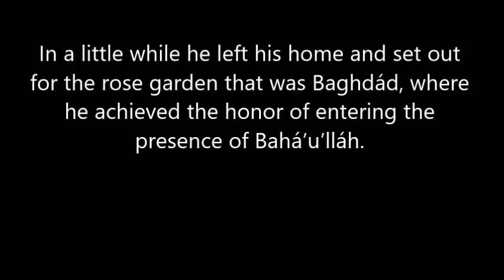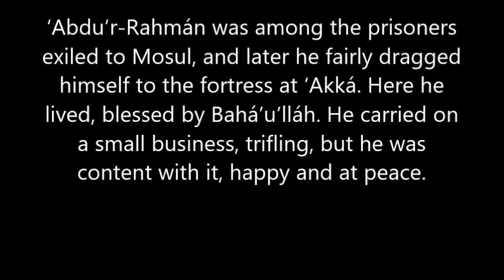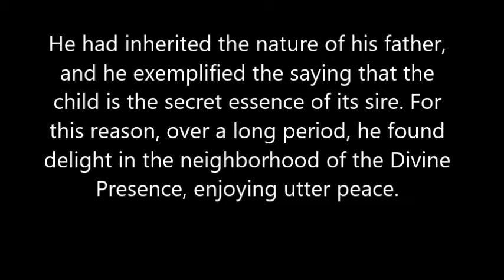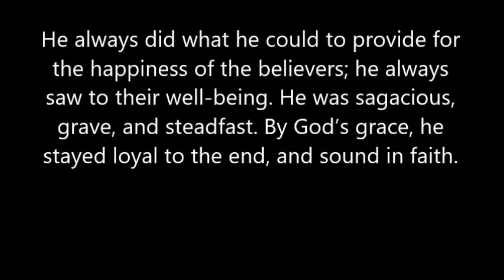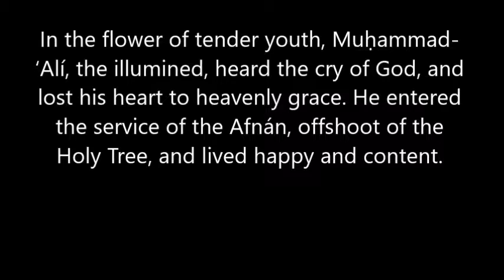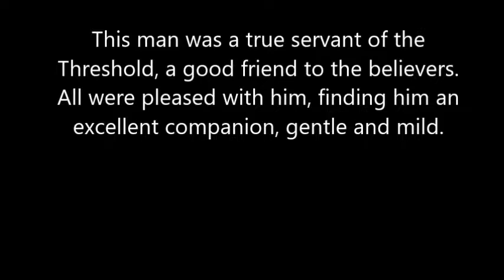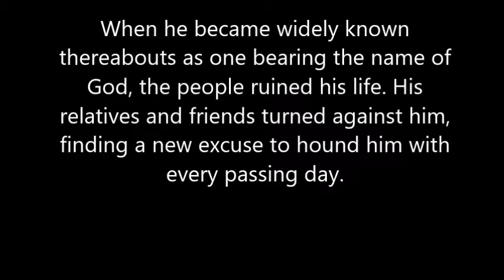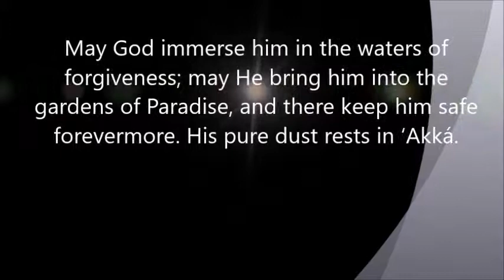Memorials of the Faithful Part 18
Dear Friends, we are pleased to share with you Video Part 18 of Memorials of the Faithful by ‘Abdu’l-Bahá. In this video we share with you ‘Abdu’r-Rahmán, the Coppersmith, Muḥammad-Ibráhím-i-Tabrízí, Muḥammad-‘Alíy-i-Ardikání, and Ḥájí Áqáy-i-Tabrízí
Explore the Crimson Academy